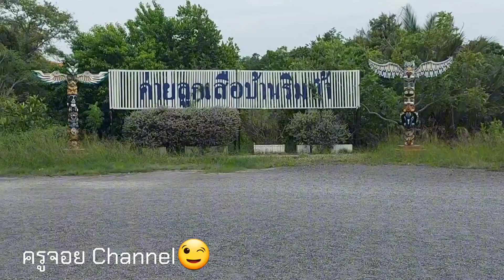รีวิวค่ายลูกเสือบ้านริมน้ำ & ห้องพักลูกเสือ